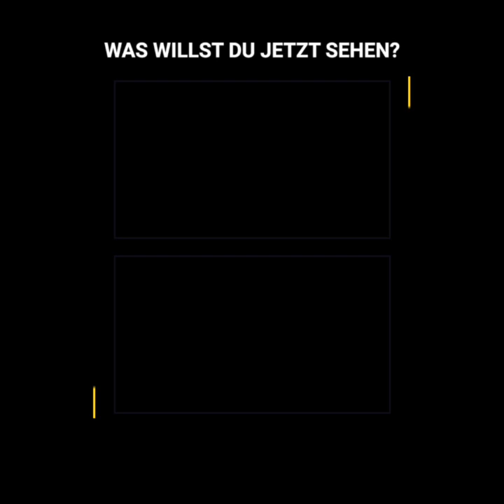Karma schlägt gegen “Unfall”-Verursacher zurück: harte Strafe für Radrennprofi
Die Polen-Rundfahrt war kurz vor ihrem Ende, als sich beim Schlusssprint kurz vor der Ziellinie ein schrecklicher Unfall ereignete. Der Holländer Fabio Jakobsen wurde über die Absperrungen geschleudert und erst in der Zeitlupe konnte man sehen, was tatsächlich seinen Sturz verursacht… und wer der Schuldige war.
Wie würde man ihn zur Rechenschaft ziehen?